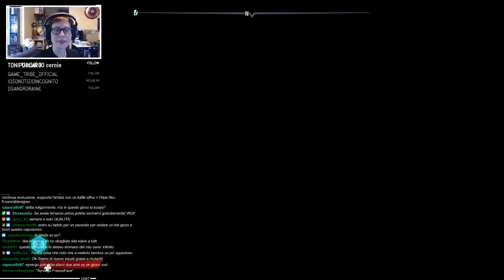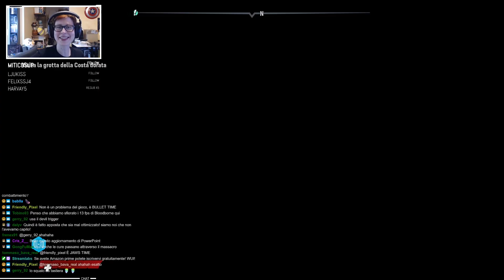🔴#2 SQUALO PIKACHU! - Maneater